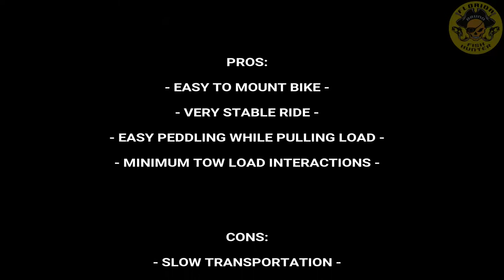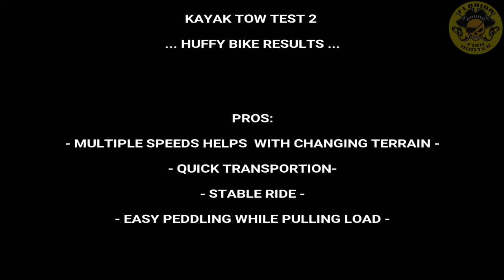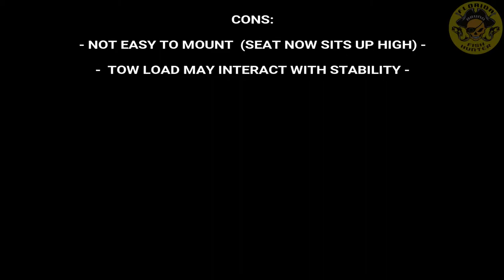Kayak Tow Test Using My Bikes - Florida Fish Hunter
This video shows me testing out my bicycle tow bar to pull my kayak. Main components that I used for the hitch are shown below:

► WeeRide Co-Pilot Hitch
► Perforated Square steel tube

- - - - MY LOCAL FISHING SPOTS - - - -
► Mosquito Lagoon
► Indian River
► Banana River
► Canaveral National Seashore
► Lake Butler Chain of Lakes
► Lake Maitland
► Lake Monroe